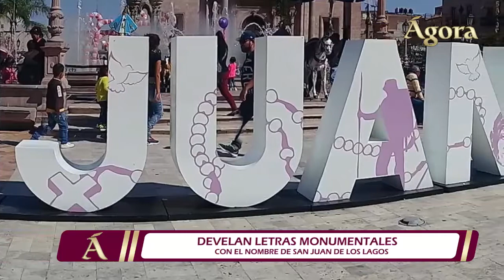Noticiero Ágora TV con Mariana Solórzano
¿Te perdiste alguna noticia en esta semana?
Te invitamos a ver el Noticiero Ágora TV con Mariana Solórzano, donde te presentamos en un solo programa todas las noticias destacadas de esta semana.